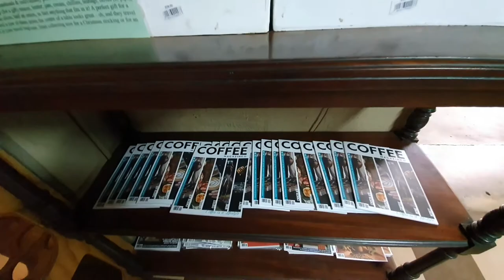Beaver Creek Coffee Estate - Port Edward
When you’re staying on the South Coast of Kwazulu-Natal or, even if you’re just passing by, STOP at Beaver Creek Coffee Estate! Heck, take the drive down and make a day of it if you’re a Durbanite and definitely if you profess to be a true coffee enthusiast.

When it comes to activities in Durban that the entire family can enjoy, this is it. The world’s southernmost coffee growing plantation is about a 1hr and 50minute drive from Durban. We were staying in the area at The Estuary Hotel and Spa thus it was a quick drive in the landy for us but, if you’re making a day trip of it, it is a fairly easy drive taking the N2 South heading towards Port Edward.  At the Port Edward Traffic lights you turn right onto Izingolweni road and a short 4.5km down the road, you’ve arrived at Beaver Creek Coffee Estate on the left. Coffee, coffee, coffee….LIFE!